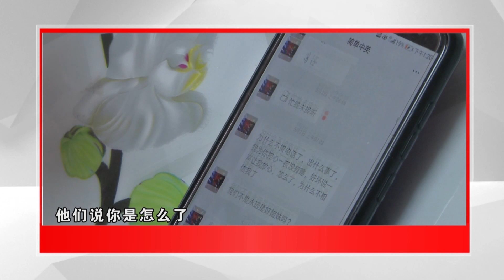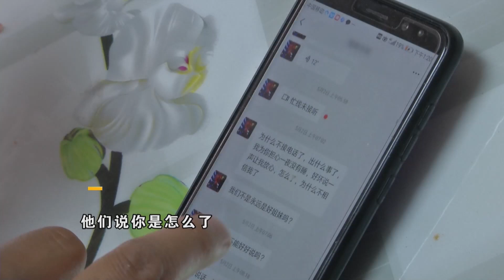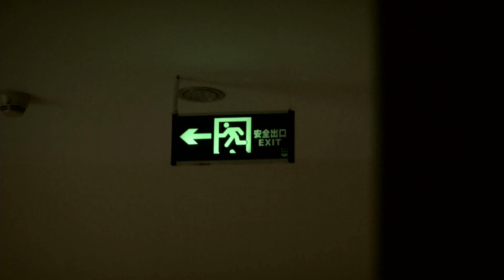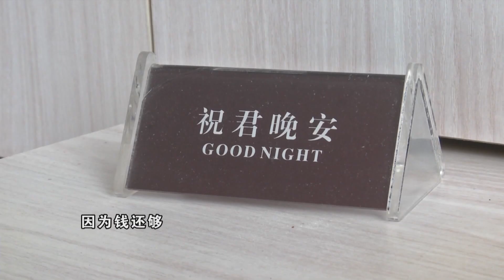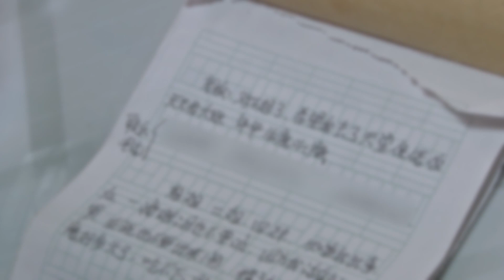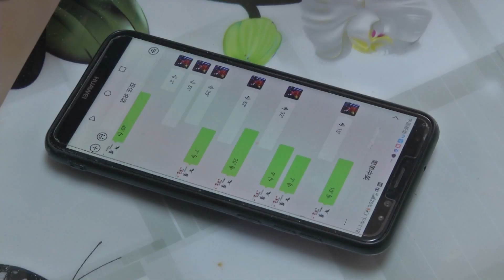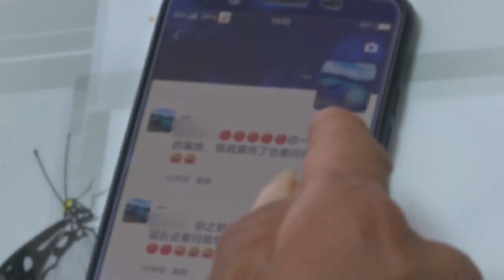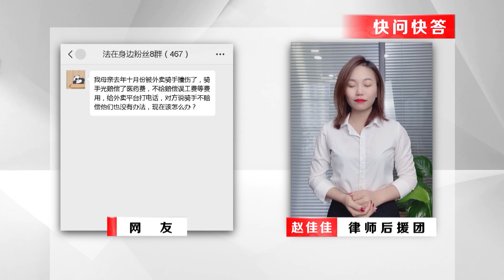【法在身邊】遺書上的蹊蹺電話丨午夜发来的一段视频，让全家乱作一团